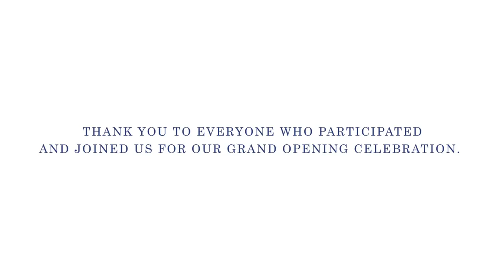Grand Opening Celebration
We are Proud to Announce that Our New Office in Westport, MA is Officially Open! Thank You to Everyone who Came Out to Support & Celebrate with Us!